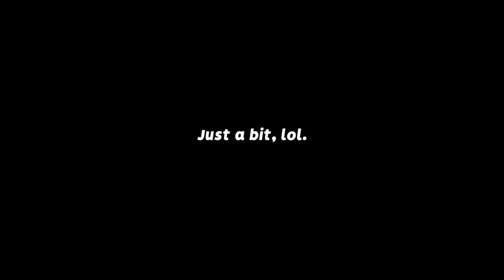Rocket League, but we're SPONGEBOB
Check out @Guhberry @TheZurxHD @Liefx

Camera Settings:
FOV: 110
Distance: 270
Height: 110
Angle: -4
Stiffness: 1